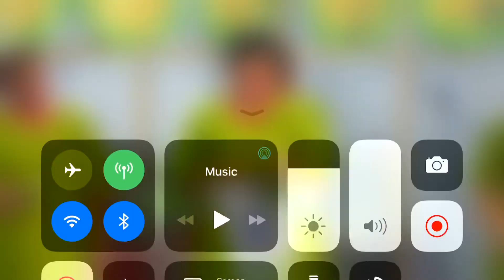Too Much To Gain To Lose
World Harvest Centre Womens Ministry
Too Much To Gain to Lose (Cover)
Soloist - Luisa Marama